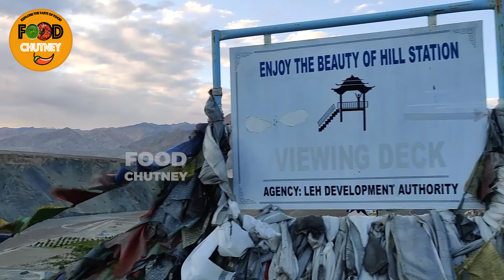Ladakh Trip இந்த ஏரில இப்படி ஒரு அதிசயமா ? என்னடா சொல்றீங்க | Chennai to Ladakh vlog 2021 | லடாக்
லடாக்'ல  இருக்க இந்த எரிய பார்த்து வாய போலாகாதவங்களே கிடையாது. அப்படி என்னதான் இருக்கு இந்த லடாக் ல ?  வாங்க முழு விடியோவை பார்த்து தெரிஞ்சிக்குவோம்.

In this video we are going to give you in a brief about what are the things to do in Ladakh, how to reach there and what are the important things to do in Ladakh and finally Pricing and Traffic also shared in this video. Do watch and share your valuable feedback in the comment section.

Ladakh  is a region administered by India as a union territory, and constitutes a part of the larger Kashmir region, which has been the subject of dispute between India, Pakistan, and China since 1947. Ladakh is bordered by the Tibet Autonomous Region to the east, the Indian state of Himachal Pradesh to the south, both the Indian-administered union territory of Jammu and Kashmir and the Pakistan-administered Gilgit-Baltistan to the west, and the southwest corner of Xinjiang across the Karakoram Pass in the far north. It extends from the Siachen Glacier in the Karakoram range to the north to the main Great Himalayas to the south. The eastern end, consisting of the uninhabited Aksai Chin plains, is claimed by the Indian Government as part of Ladakh, and has been under Chinese control since 1962

Ladakh 2021
Ladakh 2021 bike ride
Ladakh 2021 tour
how to reach Ladakh 2021
Xtreme Moto adventure
delhi to Ladakh 2021
ladakh ride 2021
ladakh latest update
leh ladakh
ladakh permit online
ladakh permit
leh to nubra
leh to nubra valley
leh to nubra valley road
khardungla pass
khardung la
khardungla pass bike trip
leh to hunder